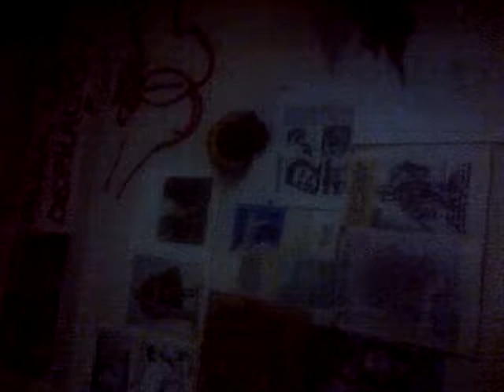VID 20181128 38872 Mi habitación my house